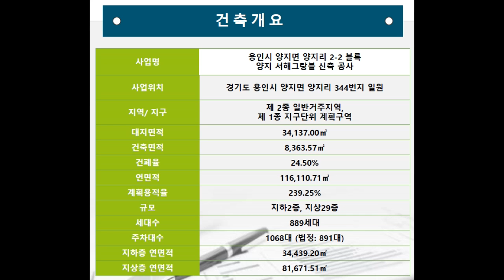용인아파트미분양1899 1048